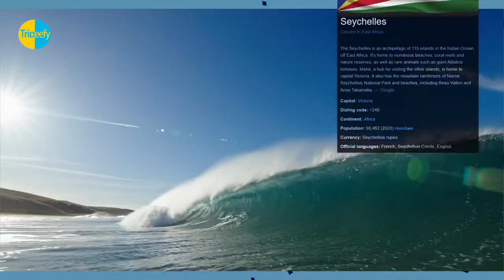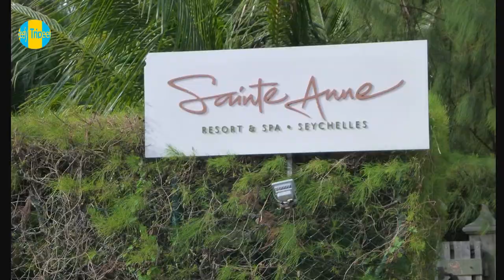Beachcomber Sainte Anne Resort & Spa Seychelles Tripeefy Review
Beachcomber Seychelles Sainte Anne is a five-star hotel situated on a 220 hectare island in the warm Indian Ocean and offers guests all that is necessary for a typical tropical getaway. Guest villas are nestled among luxuriant palm trees and feature a private terrace, tea and coffee makers, complimentary Wi-Fi and flat-screen television. Furthermore, some villas also include an infinity pool. Beachcomber Seychelles Sainte Anne offers guests on-site tennis courts, a spa, an outdoor pool and a fitness centre. A range of walking and boating tours, a diving centre and kids' club are also available. Four on-site restaurants are available offering a range of flavours from international to Mediterranean. Guests can also enjoy the on-site Le Sans Souci Bar. Guests can visit the Sainte Anne Marine National Park which is a mere two kilometres away. Also available close by is the very popular Seychelles National Botanical Gardens.

Please notify us of any copyrighted material, and we will remove it as soon as possible.
Simply leave a remark below any video that contains copyrighted content.

Dear Viewers we would like to assure you that all the reviews we pick and use on the videos are genuine, recent and are from real guests.